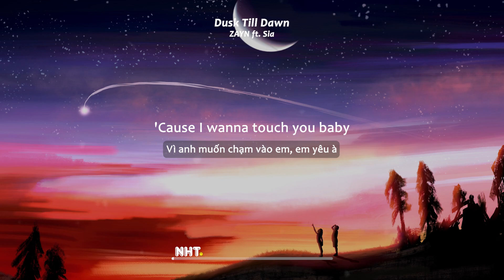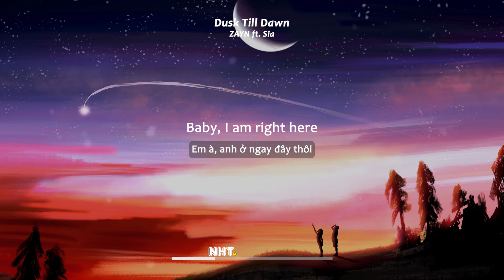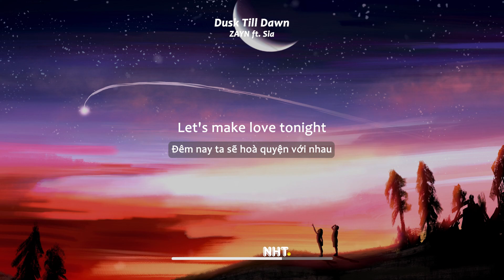🎶 [Lyrics+Vietsub] Dusk Till Dawn - ZAYN ft. Sia ( ДбкПя Remix ) | [ Sunny ] NHT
© Don't Reup. Thanks you!